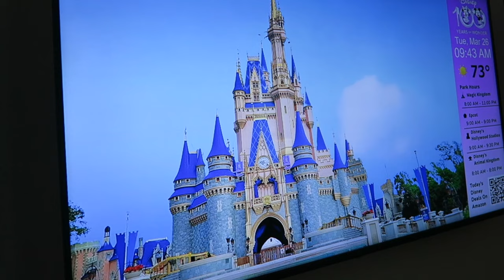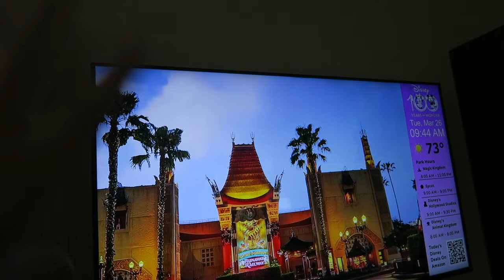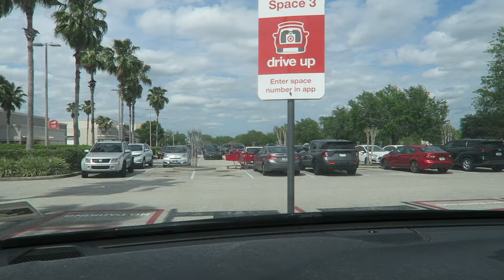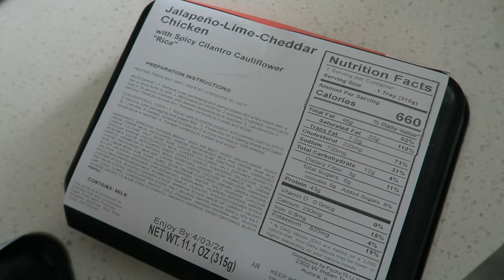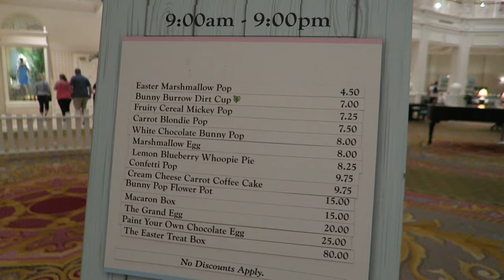Grand Floridian's Easter Egg Display & Fancy Drinks on the Beach!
Thank goodness for a well needed resort night! Before we go... Sarah is in serious Mom mode, James goes to the dermatologist, and we try out Factor Meals for the first time. At the Grand Floridian we get fancy drinks on the beach, check out the Easter egg display, and watch fireworks, the movie under the stars, AND the electric water pageant. Also... We reached our $100 for 10 days American Cancer Society fundraising goal! And it's all thanks to you.